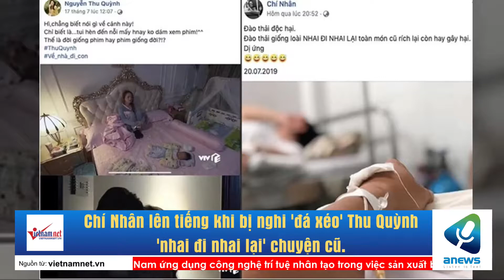Chí Nhân lên tiếng khi bị nghi 'đá xéo' Thu Quỳnh 'nhai đi nhai lại' chuyện cũ